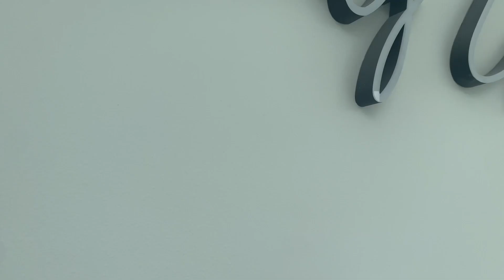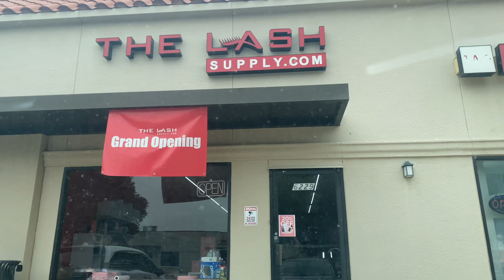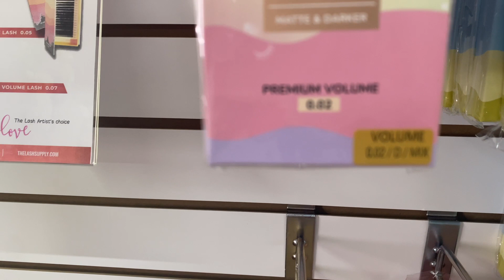Lash Artist Day In The Life ✨ NEW LASH SUITE ✨ Lash Supply Shopping 🛍️ Beginner Lash Tech Tips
So many awesome things are happening within my Lash Business! In this vlog you'll see the new suite! I've been a home based Lash Artist for two years and I'm excited to separate business and life again. My FAVORITE lash supply store (The Lash Supply.com) has also opened it's 3rd location in the Dallas/Ft. Worth metroplex, so we're taking a trip to see it! I love Jojo (the owner) and I'm happy for their continued growth!